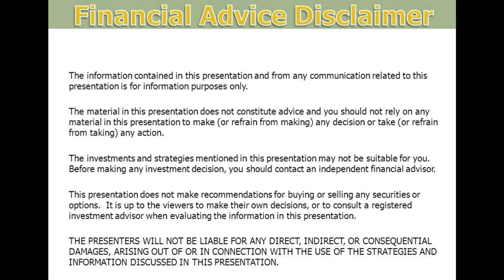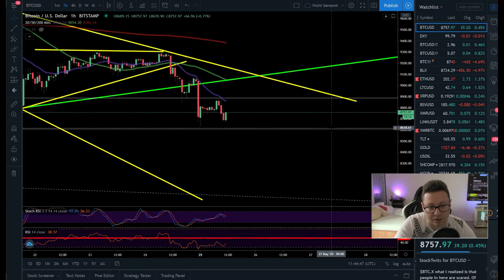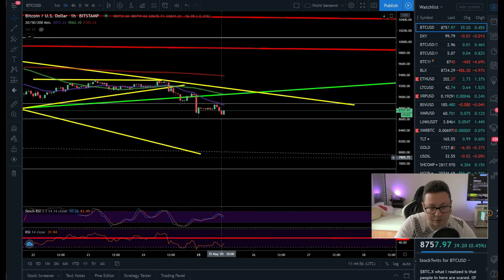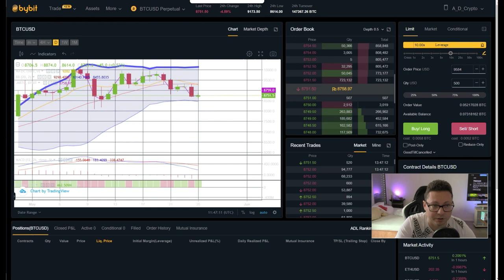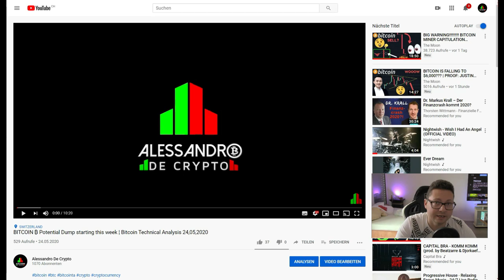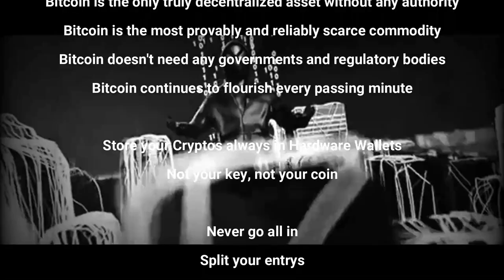BITCOIN ₿ DUMP Initiated ¦ Future GAP at 9,2K ¦ Bitcoin Technical Analysis 25,05,2020